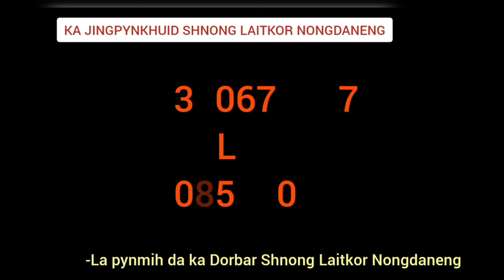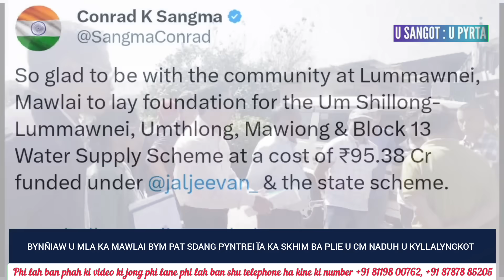WATLA PLIE MAWNONGRIM U CM NADUH U KYLLALYNGKOT LAP U MLA KA MAWLAI BA HADUH MYNTA PAT SDANG PYNTREI